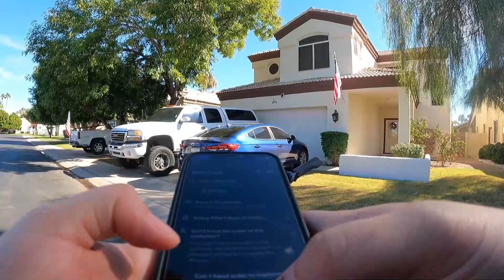Doordashing on an Ebike 2023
Ended up ending just after one delivery after getting stuck in the housing complex gate, happens far to often.